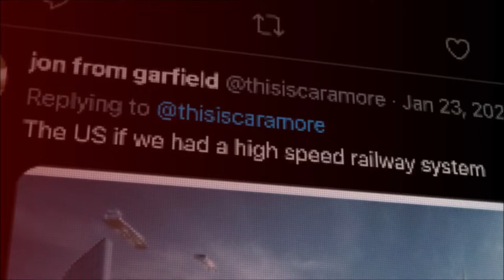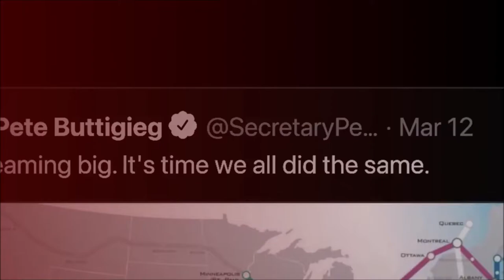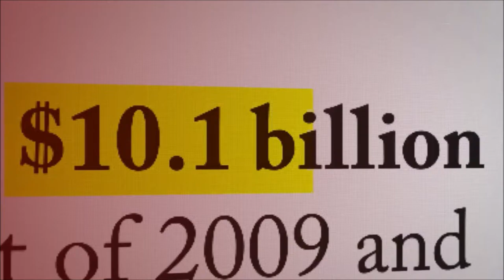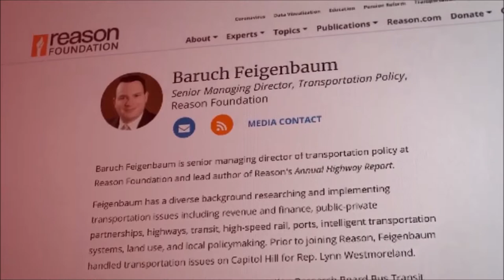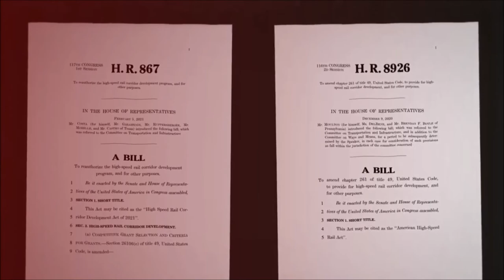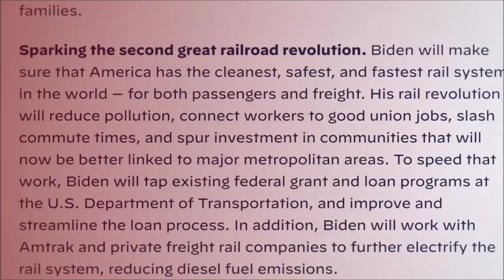High Speed Rail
President Biden signaled he's open to spending money on faster rail as a part of his $2.2 trillion infrastructure plan. With a Democrat in the White House and a $2.2 trillion infrastructure plan on the table, excitement about high-speed rail is on the rise again.

A map by graphic designer and transit advocate Alfred Twu, featuring possible routes for bullet train lines crisscrossing the U.S., has been making the rounds on Twitter. The map was the subject of a recent Vox article that was tweeted out by Transportation Secretary Pete Buttigieg.

"Gen Z is dreaming big," he wrote. "It's time we all did the same."

The Cato Institute's Randal O'Toole estimates that based on the costs and setbacks of the California project, building 8,600 miles of high-speed rail would have cost "well over $1 trillion dollars."

During the 2020 presidential campaign, Joe Biden promised to make sure that America had the "cleanest, safest, and fastest rail system in the world." Buttigieg and Congress should pay more attention to California's costly disaster than a map circulating on Twitter.

Produced by Paul Detrick